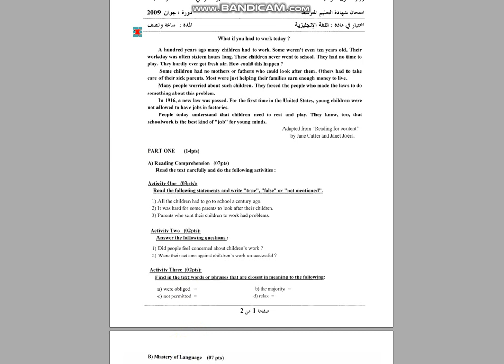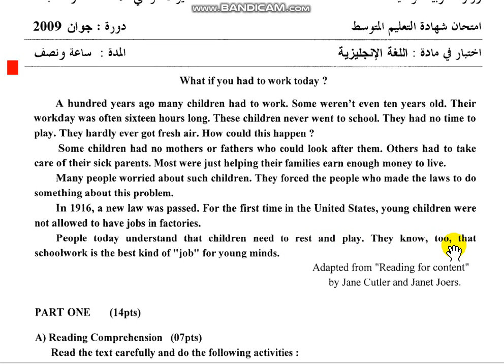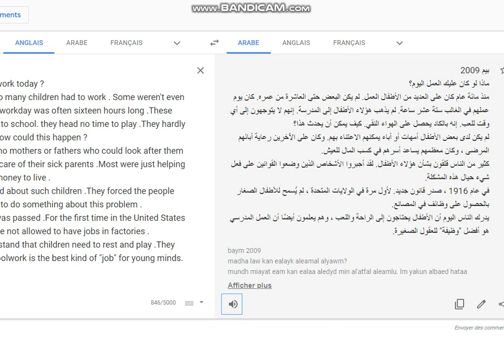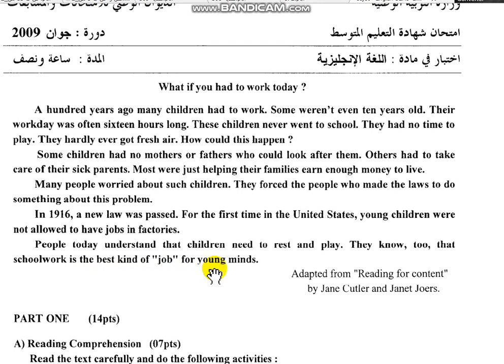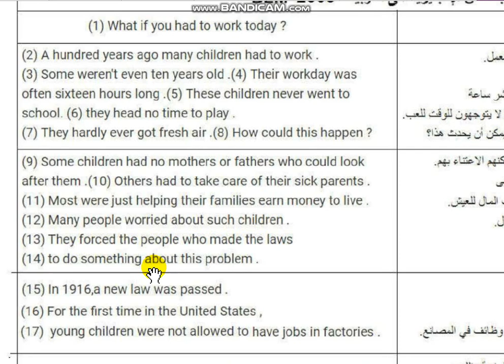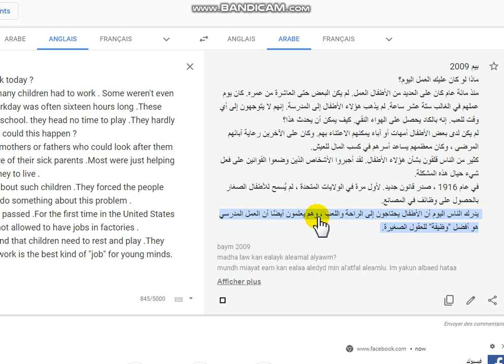إلى العربية BEM'2009 الرابعة متوسط - إنجليزية - ترجمة نص